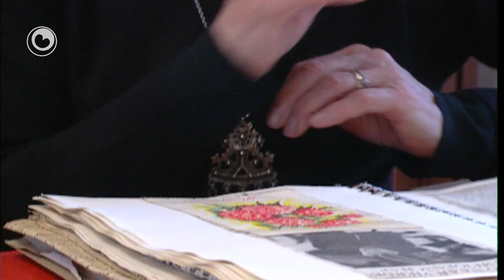Atje Keulen-Deelstra overleden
Schaatster Atje Keulen-Deelstra is vrijdag op 74-jarige leeftijd overleden. Keulen-Deelstra raakte donderdag door een herseninfarct in coma en is niet weer bijgekomen.

Atje Keulen-Deelstra was de meest succesvolle Nederlandse schaatster ooit. Ze werd vier keer wereldkampioen allround, voor het eerst in 1970. Ook was ze drie keer de beste allroundster van Europa. Bij de Olympische Spelen van 1972 haalde ze één zilveren en twee bronzen medailles.

In 1974 hield ze op met de langebaan en ging ze over op marathons.